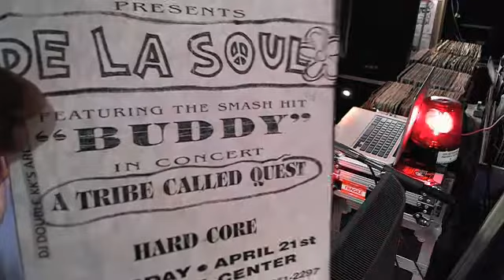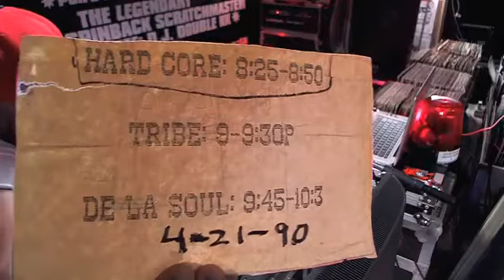''official'' phife dawg/tribe mastermix tribute!!! [link]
TO VIEW THE [FULL] ''OFFICIAL'' PHIFE DAWG/TRIBE MASTERMIX TRIBUTE CLICK ON THIS ''OFFICIAL''
*NOTE: ALTHOUGH I DON'T BELIEVE IN DOING TRIBUTES AFTER THE FACT BECAUSE I BELIEVE YOU SHOULD PAY HOMAGE & CHAMPION PEOPLE BEFORE HAND VIA IN THE MIX OR VOCALLY,I HAD TO GO IN ''HARD BODY'' ONE LAST TIME FOR THE LEGENDARY PHIFE DAWG & TRIBE CALLED QUEST WHOM I'VE HAD THE PLEASURE OF OPENING UP & DOING SHOWS WITH BACK IN ''1990''. R.I.P. PHIFE DAWG!!!